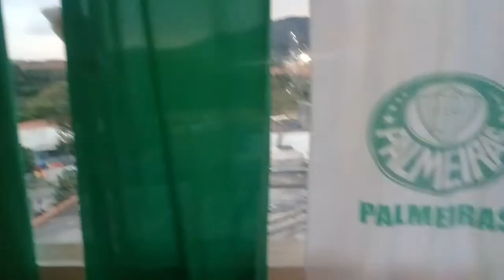princesa Monicky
princesa Monicky tirando um soninho no final de semana com o papai amooo muito